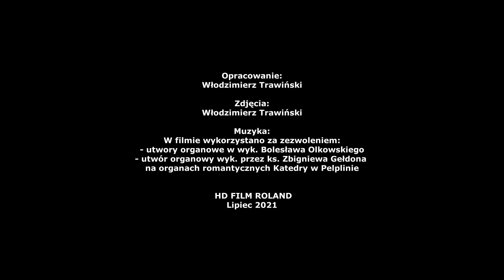Pokaz slajdów z odpustu św. Małgorzaty w Bzowie - 24.07.2021